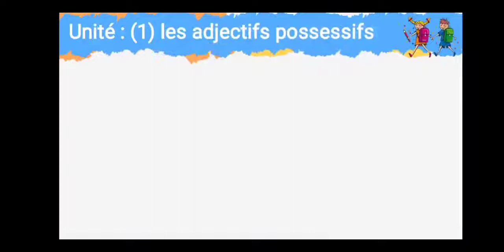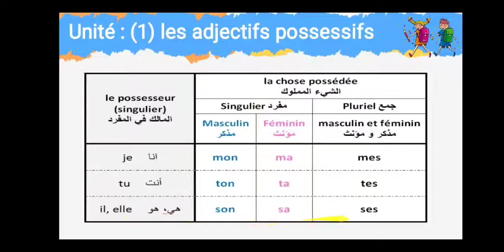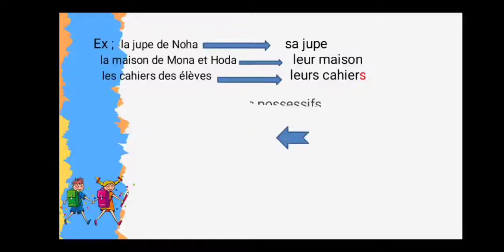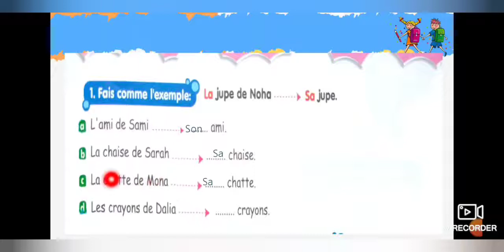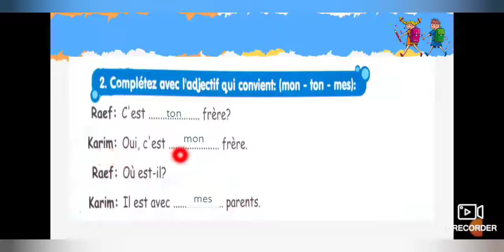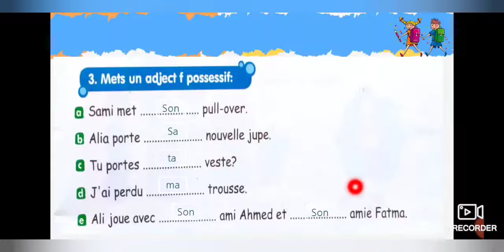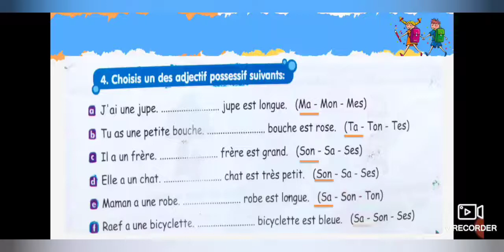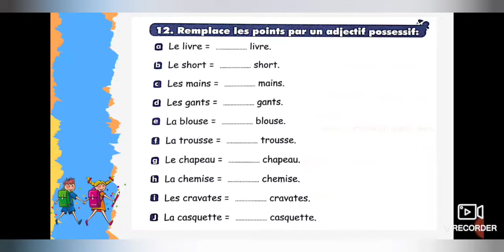Primary 6 French U1 adjectif possessifs